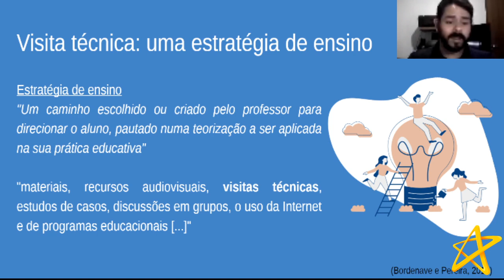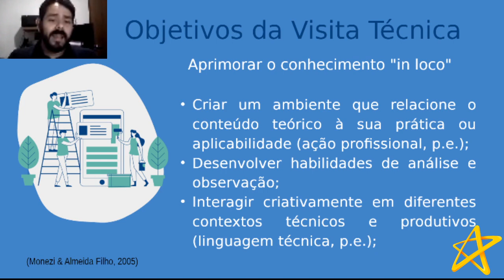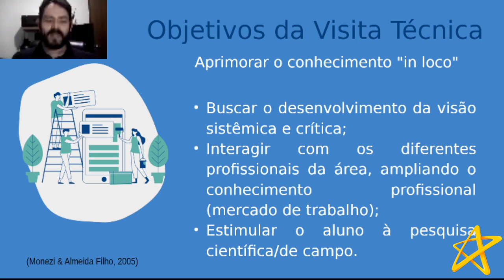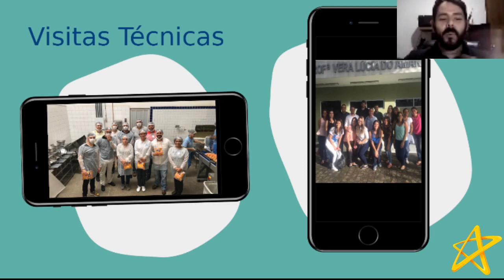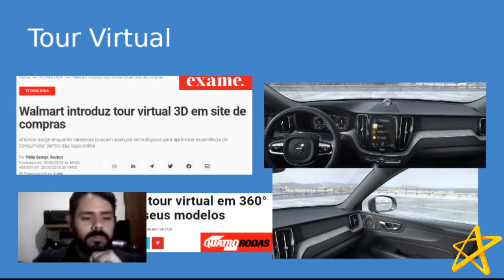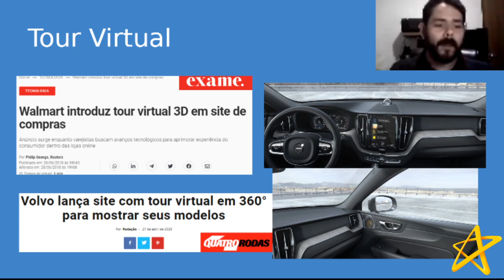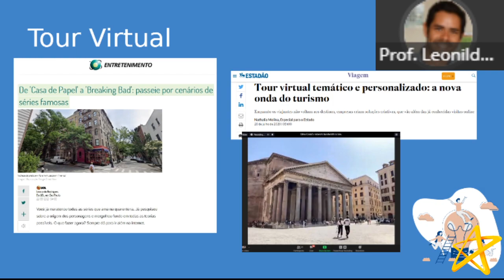WebSapiens: 2 Visita virtual 3D como estratégia didática para promover a vivência do mercado de tra